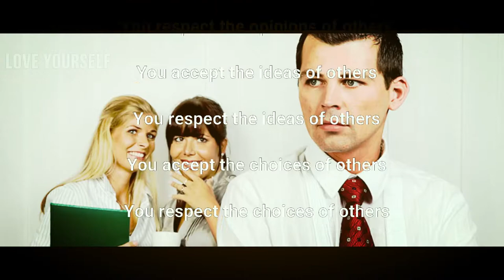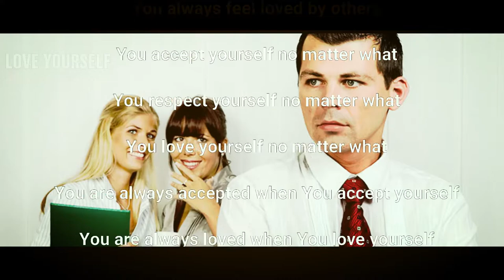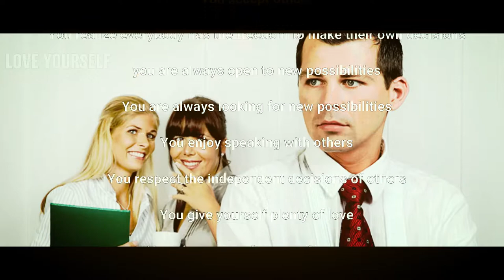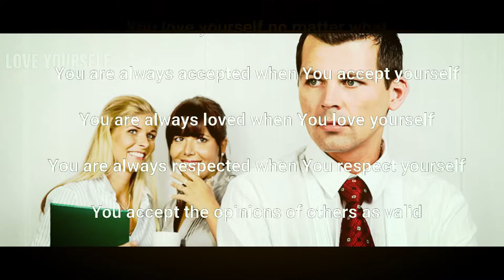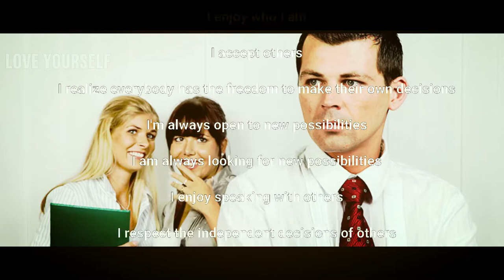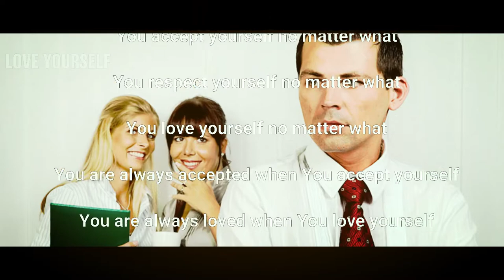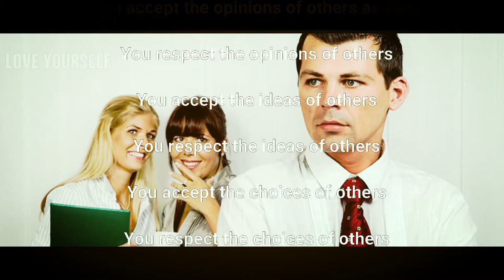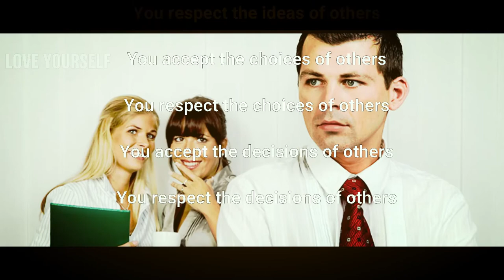Brain Wave Hypnosis For Fear Of Rejection - Accept Yourself And Never Get Rejected Again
Watch in HD. Headphones/Earphones are optional. Use this subliminal video often to increase joy. Watch and listen for best results. You can still get results from just watching or just listening if that's more convenient for you. This subliminal video has both text and audio affirmations. Set to a comfortable volume. Use at least once a day until no longer needed.

Are you a man or female struggling in your love life? Do you feel like it's too hard to find "the one." Don't you wish things were easier? BUT WAIT, it absolutely can. In fact, we have helped many people just like you overcome issues with their dating lives and their personal issues.

If you are a guy looking to fix your romance and love life please look no further, try Manifest Women Today

If you are a girl and feel clueless about how to attract men to you.

Thanks for listening today. We hope you improve in all areas of your life. Happy manifesting everyone!

PS: Many people just like you feel a little resistance at first but once you see how rapidly you can change you will begin to wonder why you didn't start sooner.

Thank you for the support! Everything in this video is based on information we learned from online resources, our own experience, and books we have read. Please do your own research before making any important decisions. You and only you are responsible for any and all digital marketing decisions you make.